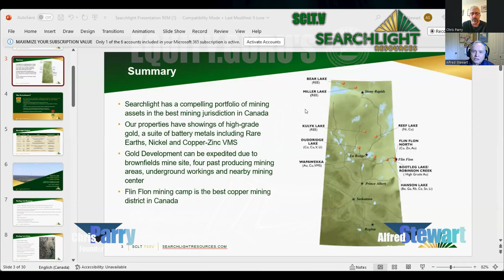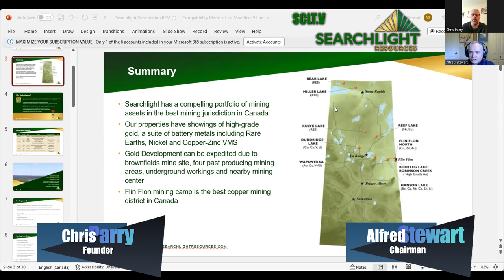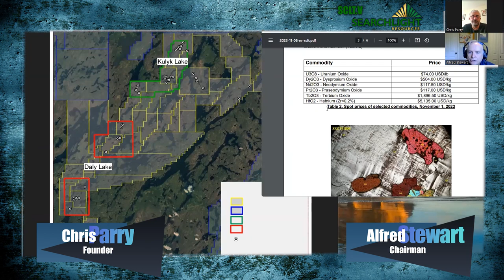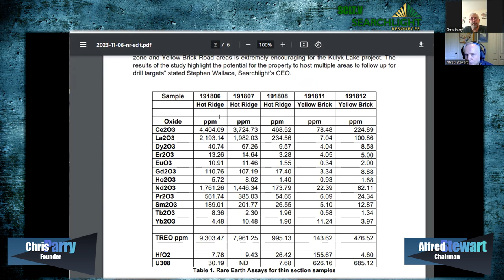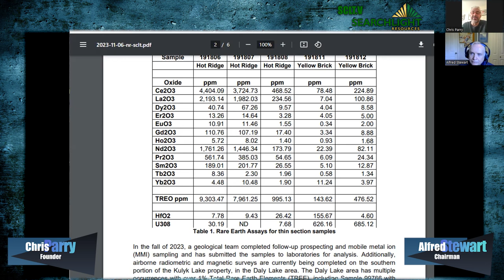Unlocking Saskatchewan's Rare Earth Mineral Wealth: Searchlight Resources | Alfred Stewart Interview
Join us for an enlightening interview with Alfred Stewart, Chairman of Searchlight Resources, a pioneering junior mineral explorer listed on the TSX Venture Exchange (SCLT). In this comprehensive conversation, Alfred highlights the immense potential of Saskatchewan's mining sector, emphasizing its reputation as Canada’s most favorable mining jurisdiction.

Learn why Searchlight is deeply invested in Saskatchewan, focusing on properties such as Kulyk Lake and Duddridge Lake in the heart of northern Saskatchewan. Alfred provides detailed insights into these properties, emphasizing their significant access to critical resources like uranium and rare earth elements, essential for the burgeoning green revolution.

Understand the strategic importance of rare earths in today's technology-driven world, as Alfred explains how Searchlight is positioning itself at the forefront of this vital industry, aiming to reduce reliance on foreign sources like China. The interview illuminates Saskatchewan's emerging rare earth infrastructure, including the refining facilities near Searchlight's properties, which enhance their strategic location.

Gain insights into the economics of mineral extraction, with Alfred breaking down the value of commodities like lithium, dysprosium, neodymium, and the remarkably valuable hafnium, found in Searchlight's properties. This comprehensive discussion not only showcases the promising future of Searchlight Resources but also offers a window into the lucrative and essential world of mineral extraction in the heart of Canada.

Don't miss out on this captivating interview, offering a unique perspective on the mining industry's role in the green energy revolution and the strategic initiatives of Searchlight Resources in harnessing Canada's untapped mineral wealth.

TIMESTAMPS:
00:00 - Intro
01:32 - More to Saskatchewan than uranium
07:12 - Rare earth values
13:18  - The importance of hafnium
19:29 - Searchlight's uranium reserves
29:44 - Know where the mining sector puck is going
34:55 - China's control of the rare earth market